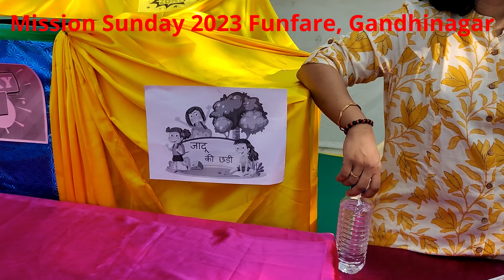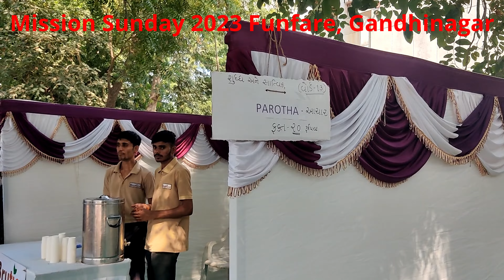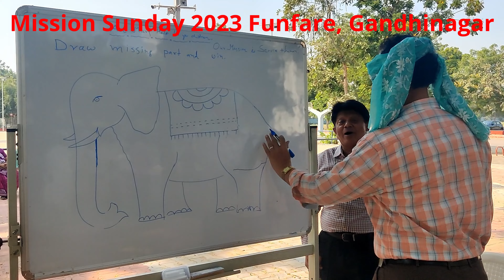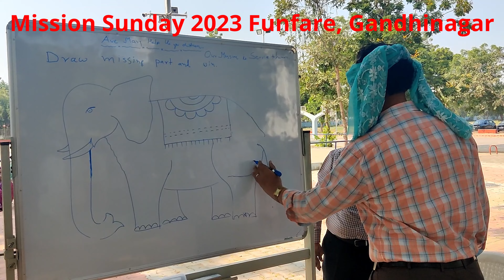Spreading Joy: Gandhinagar Church's Mission Sunday Fun Fest!, મિશન સન્ડે, मिशन रविवार